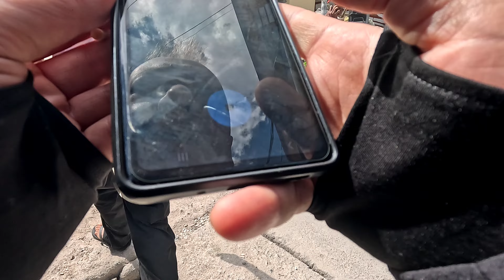7. Из Арамболя в Манали. Old Manali. ЖИВЁМ В РАЮ. Пешие прогулки. Пробую дикие ягоды. Гималаи.